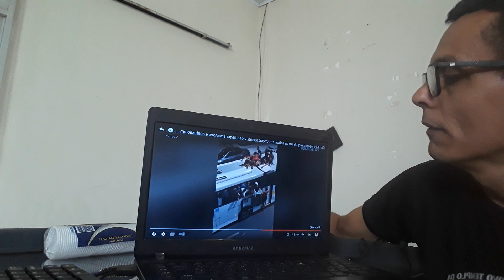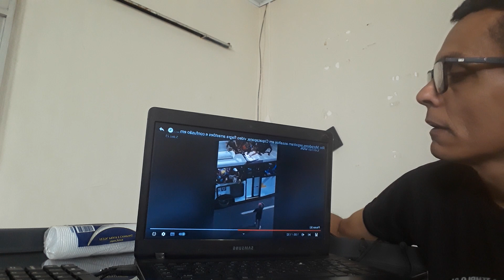Moradores Registam Assaltos em Copacabana no Rio de Janeiro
Moradores Registam Furtos e roubos foram registrados por moradores em Copacabana, na Zona sul do Rio de Janeiro.